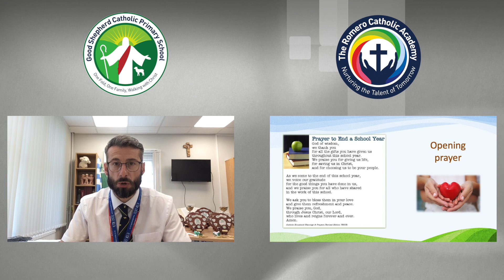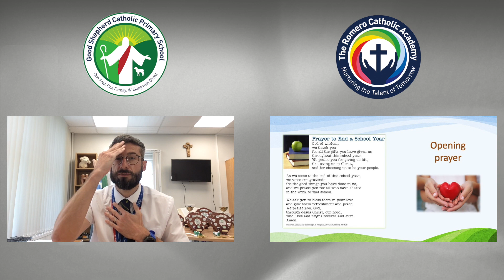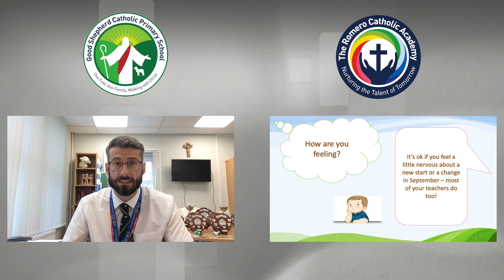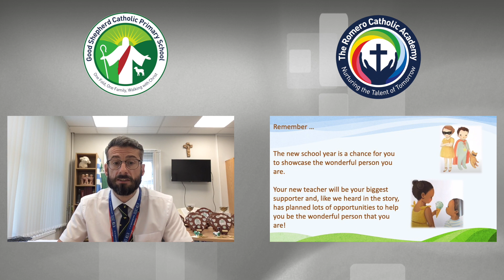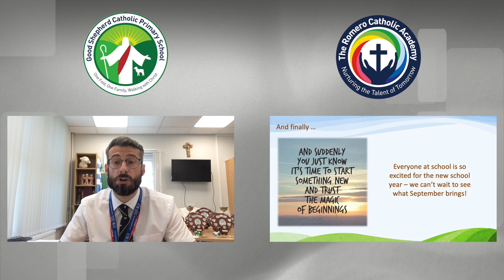Good Shepherd Catholic Primary School - Wellbeing Wednesday Assembly - 15th July 2020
Welcome to our fifth and final Wellbeing Wednesday Assembly for this term. Thank you to Mr McConville for taking this week’s assembly, which will be looking forward to September. We hope you enjoy with your family. God Bless.